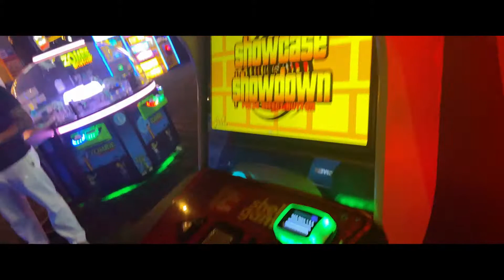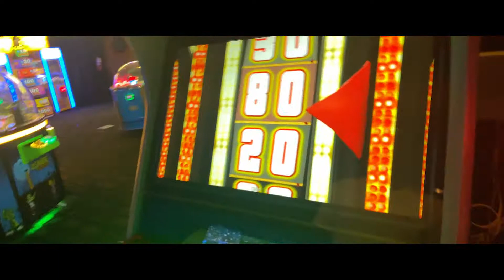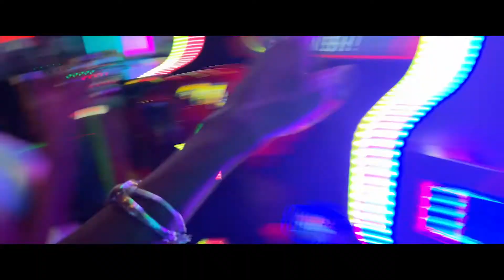WE WENT TO THE ARCADE! (VLOG)